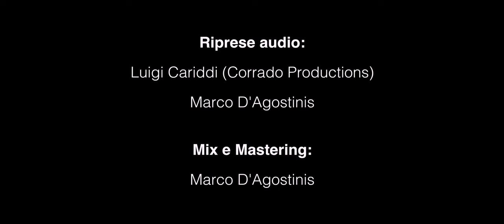GEMINI - Francesco Del Prete (official video)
E' online il video del singolo strumentale del violinista e compositore Francesco Del Prete, GEMINI.
Il singolo lancerà il nuovo lavoro discografico dell'artista.

GEMINI
di e con Francesco Del Prete
(Violino elettroacustico a cinque corde/ Loop-machine/ Pedaliera multieffetto)

Video diretto da
Davide e Lucrezia Cantelmo

Riprese audio:
Luigi Cariddi (Corrado Productions)
Marco D'Agostinis

Mix e Mastering:
Marco D'Agostinis

Produzione artistica di Lara Ingrosso

Organizzazione generale di Maria Gabriella Palumbo